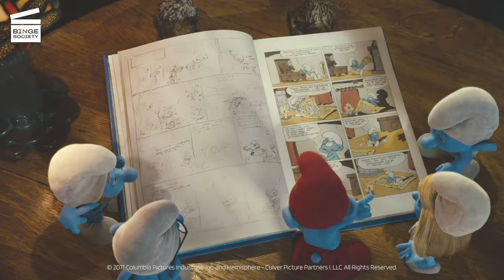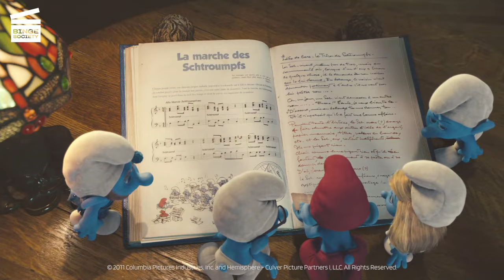The Smurfs: The book (HD CLIP)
The Smurfs: The book

What’s happening in this “The Smurfs” movie clip?
Forced to search on their own, the Smurfs find the store and find the book L'Histoire de Schtroumpfs by researcher Peyo, containing the spell to turn the moon blue. But learning of their location, Gargamel sneaks into the book store and finds the dragon wand from Papa Smurf's vision, transferring his magic into it as he uses it to capture Papa Smurf as he sends the others to safety. Though the Smurfs promised Papa Smurf that they won't try to save him and return home, the Smurfs plan to rescue him one way or another.

What’s the movie “The Smurfs” about?
While the Smurfs try to escape the evil wizard Gargamel (Hank Azaria), they end up in New York, far from their magical world.